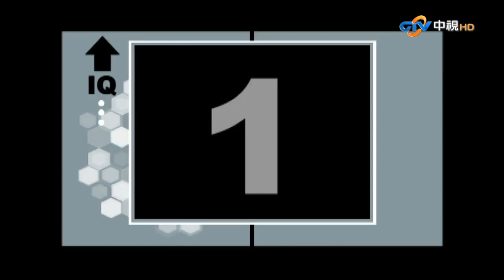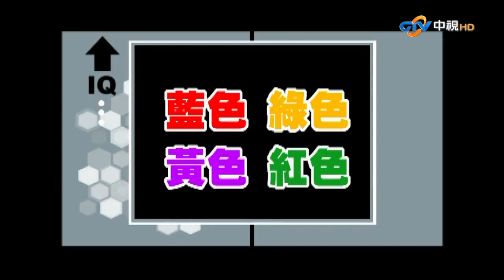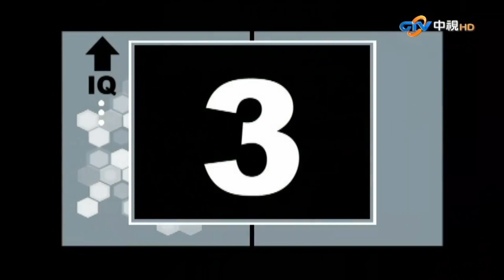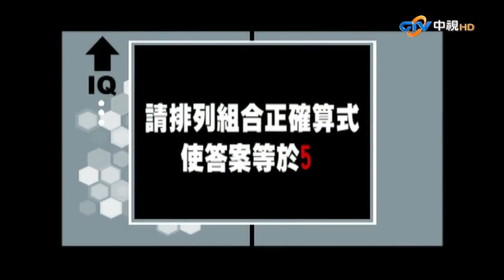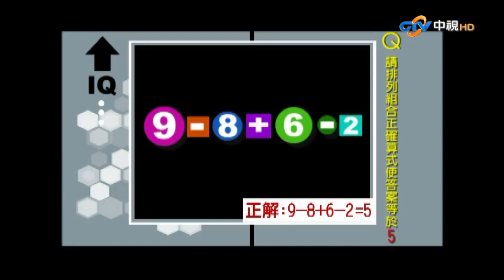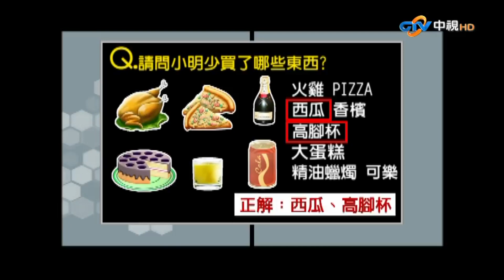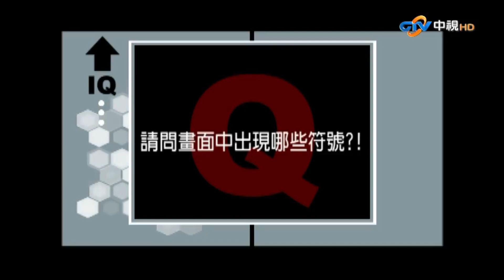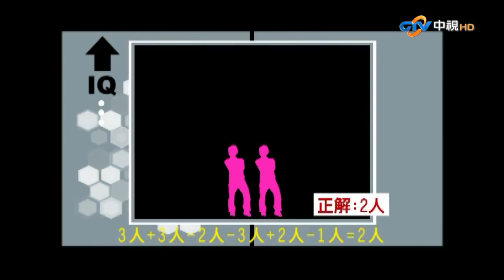成語組合來賓現場亂造笑翻 唐禹哲超強心算兩題秒答全對【我猜我猜我猜猜猜】EP630精華 吳宗憲、柳翰雅、LIZ、林芯儀、民雄、唐禹哲、莎莎、林立雯、陳宇凡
成語組合來賓現場亂造笑翻　唐禹哲超強心算兩題秒答全對【我猜我猜我猜猜猜】EP630精華